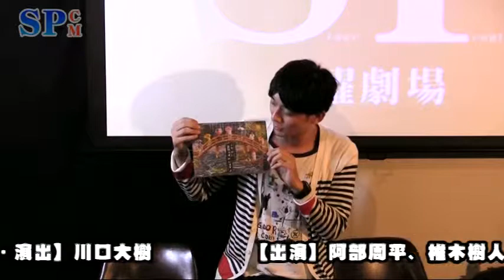【SPCM】万能グローブガラパゴスダイナモス『この中に裏切り者が...』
大阪公演

●2012年11月16日(金)～18日(日)※全4回公演

●チケット（全席自由･未就学児入場不可）
前売2,500円／当日2,800円
[ガ ラ パ 割]前売2,300円／当日2,500円
※大阪初上陸を記念して"福岡っぽい物"を持参してくれたお客様を割引！
関西在住の福岡っ子達！お待ちしてます！

●チケット取扱　　一般発売:9月6日(木)
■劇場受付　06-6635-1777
■チケットぴあ　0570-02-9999（Pコード：423-361）

●お問合わせ
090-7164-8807（ガラパゴスダイナモス制作部）

●主　　催　万能グローブ ガラパゴスダイナモス